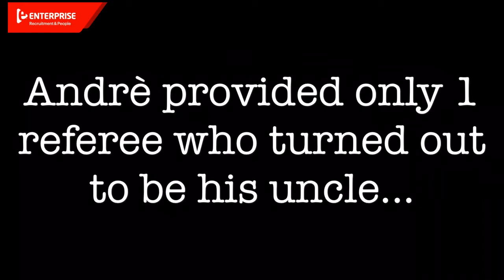A Christmas Miracle: Documentary Starring Elizabeth Clark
The Nightmare Before Christmas- Recruitment Edition. A Documentary starring Elizabeth Clark. Featuring Simon Vaughan and Kane Wyatt.